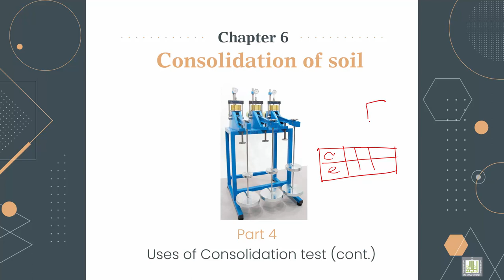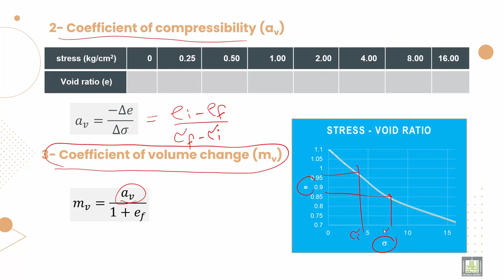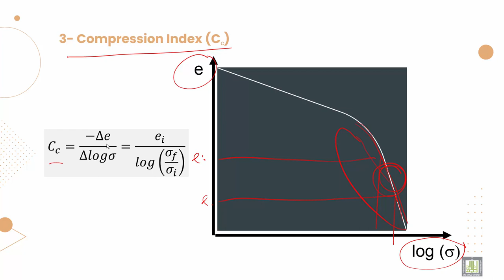Soil Mechanics ميكانيكا التربة |6-4| Uses of Consolidation test - 2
الوحدة 6 : Consolidation of soil
الدرس 4 : Uses of Consolidation test - 2
Explain how to get Coefficient of compressibility (av), Coefficient of volume change (mv) and Compression Index (Cc)